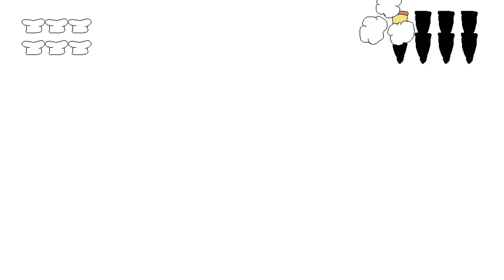Pizza Tower final boss no hit (P rank?)